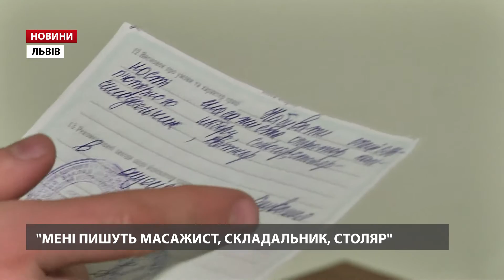«Мені прямо сказали: ми не хочемо інвалідів». Хлопець з вадою зору розповів історію пошуку роботи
Спершу воював за квартиру, тепер бореться за робоче місце. Два роки тому Микола Моравський з інтернату ледь не втратив квартири, в якій був прописаний. Ця історія закінчилась хепіендом. Зараз Миколі 23 і він не може знайти собі роботу. Кожен роботодавець, як тільки дізнається, що у хлопця часткова атрофія зорових нервів, відмовляє йому. Та навіть попри це Микола не втрачає надії. «Я мав близько 50 співбесід, якщо навіть не більше. Починаючи від 1 червня 2016 року і то навіть поза сто. Я приходив, заповнював анкету, мені казали вам подзвонять. І по сьогоднішній день не дзвонили», – розповідає Микола Моравський.

Цього року Микола закінчив спецшколу-інтернат у Підгірцях. Далі навчатися не пішов, бо з 18 років виборював право жити у своїй квартирі, де через шахрайські дії поселились інші квартиранти. Добровільно піти не захотіли, прокуратура та виконавча служба зробили своє. У хлопця третя група інвалідності і діагноз «часткова атрофія зорових нервів». Зі ста відсотків Микола бачить лише на двадцять. Зблизька розпізнає все, а от на відстані кількох метрів вже не розгледить марки машини. Через це й чує постійні відмови від потенційних роботодавців. «Мені напряму сказали: ми не хочемо інвалідів, ми шукаємо таку людину, яка є фізично здорова, яка не має по стану здоров’я проблем, і людину, яка має досвід роботи», – згадує хлопець.

Микола отримує пенсію 1 200 гривень на місяць. Та цього зовсім не вистачає, щоб платити комунальні послуги та ще залишати собі на інші потреби. Тому оббиває пороги компаній, магазинів та інших установ у пошуку роботи. «Я можу бути кур’єром – це можна навчитися, скажемо так, там навіть немає, що вчитися. Експедитором, десь оператором сидіти відповідати на дзвінки, переважно такі професії закриті для людей з особливими потребами», – додає Микола Моравський.

Медики у картці навіть перерахували професії, які може здобувати хлопець. Однак у 21 столітті це не повний список, впевнений Микола. «Вони мені пишуть, масажиста, столяра, складальника, швейника. Якщо розмірковувати логічно столяром чи швейником я не можу бути», – каже співрозмовник.

Хлопець просить роботодавців не ігнорувати людей з особливими потребами. Вони також хочуть, аби з ними рахувалися. «Все ж таки я роботу собі знайду як не сьогодні, то завтра, якщо не завтра, то з наступного року, але я знайду», – з надією говорить Микола.